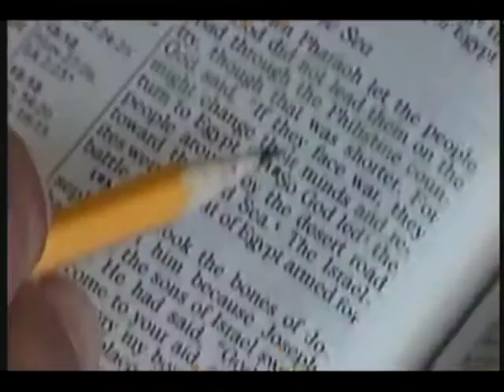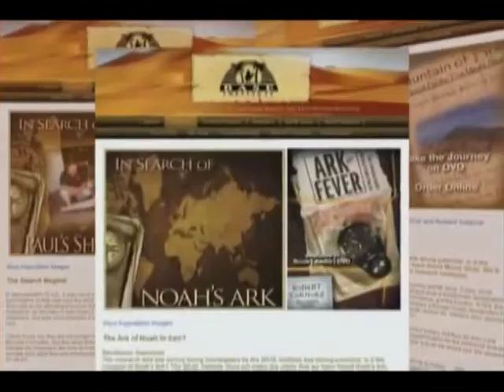Evangelist Archaeologist Famous Bob Cornuke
The Spirit of the Lord Ministries is/GSTN (God’s Stations Television Network) is dedicated to speaking the truth in love to bring salvation, deliverance, restoration, and healing to the Body of Christ. A ministry bringing fresh fire of revival to the hearts of God's people God has placed a strong anointing on this ministry to bring an accurate word in season that will bring listeners out of the old and into the new. Signs, wonders and miracles follow those who believe and we believe with confirmations occurring daily through the prayer lines.